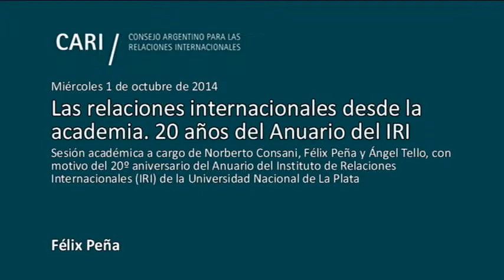Las relaciones internacionales desde la academia. 20 años del anuario del IRI - Peña PARTE 2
Las relaciones internacionales desde la academia. 20 años del Anuario del IRI
Sesión académica a cargo de Norberto Consani, Félix Peña y Ángel Tello, con motivo del 20º aniversario del Anuario del Instituto de Relaciones Internacionales (IRI) de la Universidad Nacional de La Plata

Noberto Consani, Director del Instituto de Relaciones Internacionales y de la Maestría y el Doctorado en Relaciones Internacionales. Profesor de Derecho Internacional en la Facultad de Ciencias Jurídicas y Sociales de la Universidad Nacional de La Plata. Investigador de la UNLP

Félix Peña, Director del Instituto de Comercio Internacional de la Fundación ICBC. Profesor titular de Relaciones Comerciales Internacionales de la Universidad Nacional de Tres de Febrero. Director de la Maestría en Relaciones Comerciales Internacionales y Secretario de Investigación y Cooperación de la Universidad

Ángel Tello, Profesor en Pensamiento Estratégico Contemporáneo y Director de la maestría en Defensa Nacional y Estrategia en la UNLP. Investigador universitario en el Programa de Incentivos y Director de docentes investigadores de la UNLP. Integrante del IRI